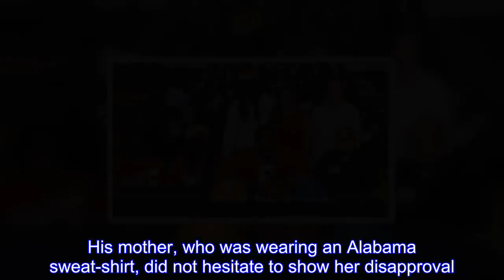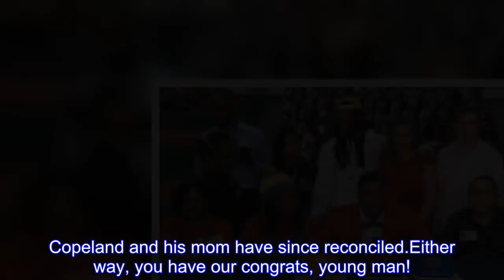Mom Of College Football Recruit Gets Up, Walks Away On National Signing Day After He Commits To Flor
In an apparent upset to his mother, 5th-ranked wideout, Jacob Copeland committed to the University of Florida on national signing day.His mother, who was wearing an Alabama sweat-shirt, did not hesitate to show her disapproval.In the video, Copeland's mom seemed to be taken aback after the student athlete chooses the University of Florida's Gators cap instead of hats representing Alabama and Tennessee.Instead of celebrating, his mother immediately got up and awkwardly walked away during her son's interview, while cameras were rolling.Copeland, who seemed stunned by his mother's move at first, had divine advice for why he went against his mother wishes."God lead me.God led me in the direction that my heart desires and I followed along with it," Copeland said.Copeland and his mom have since reconciled.Either way, you have our congrats, young man!.